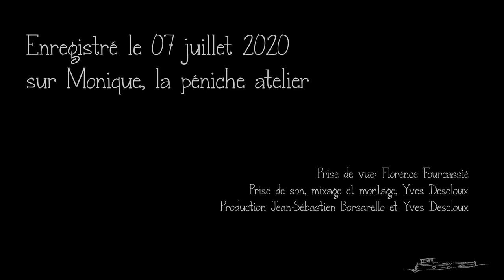Escale n°7 # trio à cordes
Laura Jaillet, violon
Laura Ensminger, alto
Aurore Dassesse, violoncelle

Kodaly, Intermezzo pour trio à cordes (1905)

Schubert, trio n°1 en Sib majeur pour cordes D.471

Enregistré le 07 juillet 2020 sur Monique, la péniche atelier

Prises de vues : Florence Fourcassié
Prise de son, mixage et montage vidéo : Yves Descloux
Production: Jean-Sébastien Borsarello, Yves Descloux